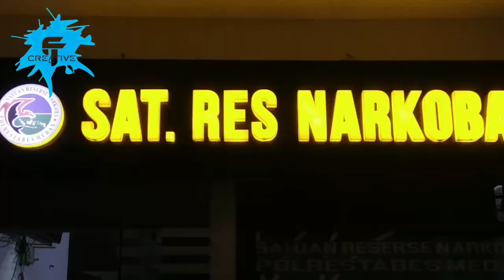Waspadai, Peredaran Sabu Cair di Kota Medan, Polisi Berhasil Ringkus Pelaku